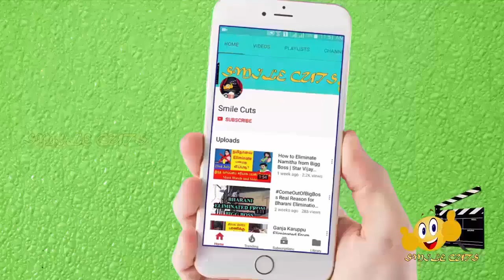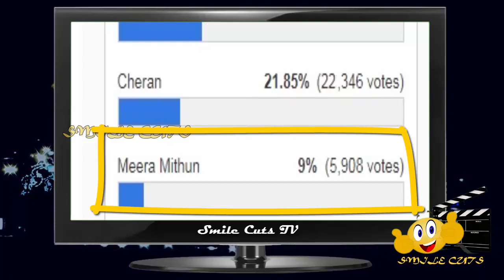Big Boss Voting Poll Results 3rd Week | Elimination Leaked | Bigg Boss Tamil Voting | Day 2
Bigg Boss Tamil season 3 is hosted by Kamalahasan in Star Vijay TV and the contestants in the show are Abhirami Venkatachalam, director Cheran, Paruthiveeran Saravanan, Fathima Babu, Sakshi Agarwal, Vanitha Vijayakumar, Jaangiri Madhumitha,  Tharshan, Kavin, Sandy Master, Mohan Vaidhya, Mugen Rao, Meera Mitun, Sherin, Vanitha Vijayakumar, Reshma Pasupuleti